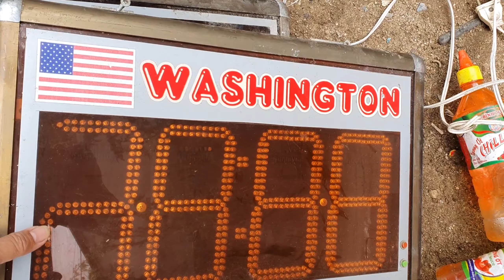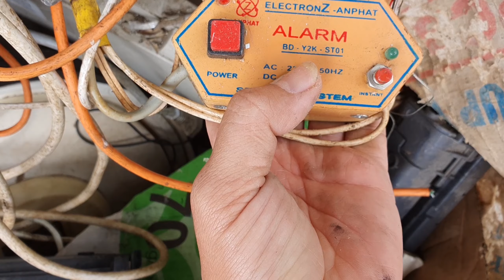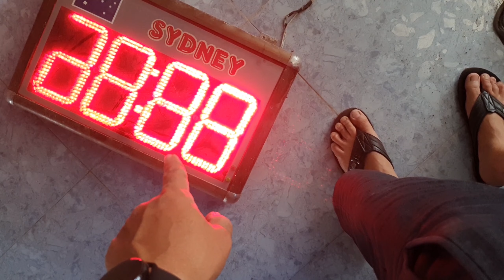mua phế liệu về lấy đồ để độ chế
▬▬▬▬▬▬▬▬▬▬ஜ۩۞۩ஜ▬▬▬▬▬▬▬▬▬▬
▬▬▬▬▬▬▬▬▬▬ஜ۩۞۩ஜ▬▬▬▬▬▬▬▬▬▬
Hãy giới thiệu kênh Sông Hinh Trong Tôi đến bạn bè để nhiều người biết đến Sông Hinh Phú Yên nhé.
Rất mong mọi người chia sẻ video và góp ý giúp kênh SÔNG HINH TRONG TÔI ngày hoàn thiện hơn, chân thành cảm ơn.
Chúc các bạn ngày mới vui vẻ và thành công